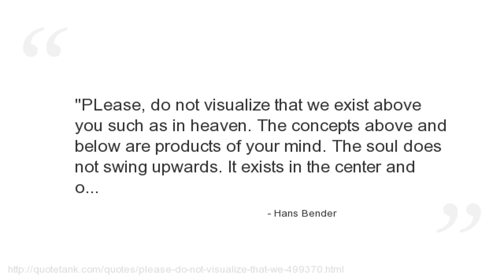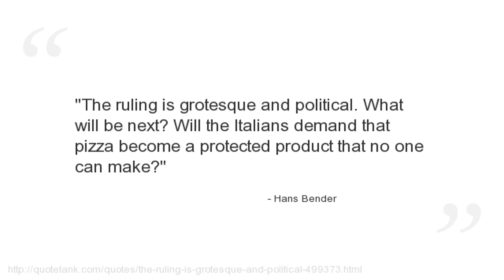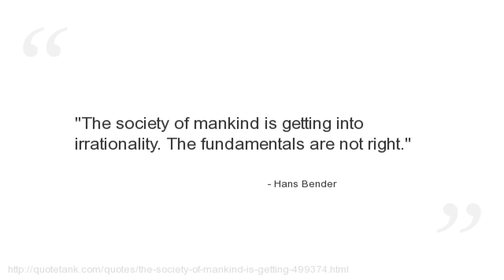Hans Bender Quotes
Who is Hans Bender?
A German lecturer on the subject of parapsychology, whoalso responsible for establishing the parapsychological institute Institut für Grenzgebiete der Psychologie und Psychohygiene in Freiburg.